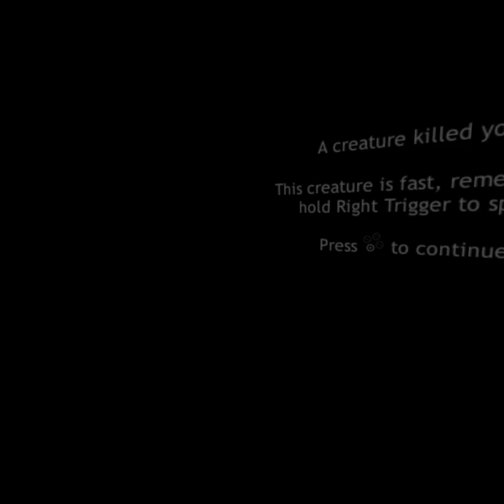DreadHalls VR Gameplay (Virtual Reality/Samsung Gear VR)